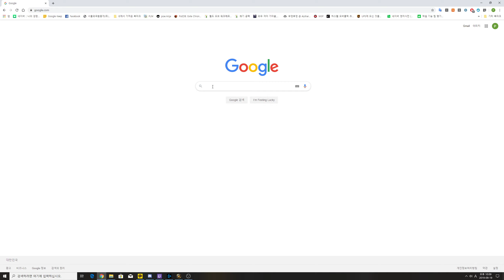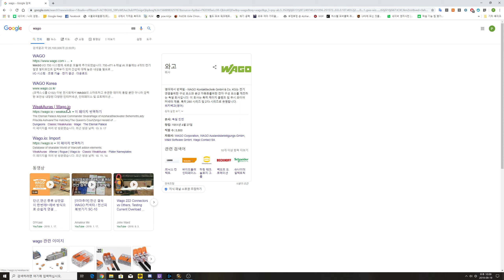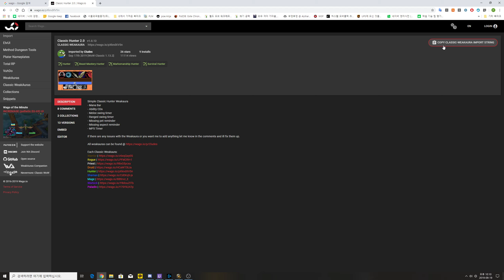와우 클래식] 아주 쉽게 위크오라 사용하는 방법(Wago 사이트 이용) 및 가이드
기본적으로 Weakaura를 Wago 사이트에서 받아와 사용하는 방법입니다.
잘 모르시는 분들이 많으신 것 같아 올립니다.